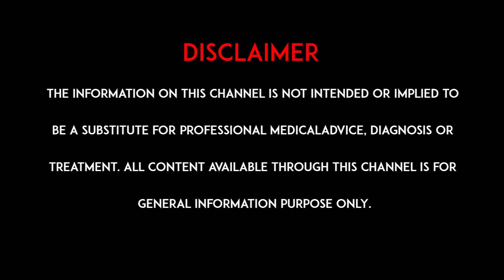డ్రై ఫ్రూట్స్ తో BP నియంత్రణ | BP Control with Dry Fruits | hmtv Health